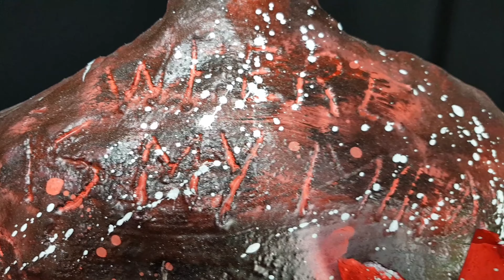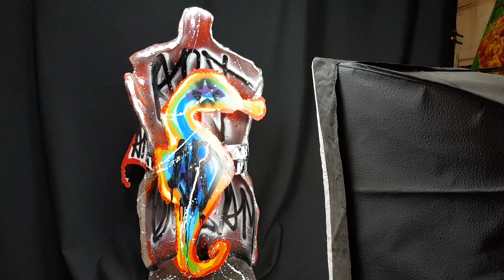ANGEL SCARIFIED 99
spiktri#sculpture#streetart#seahorse#recyclage#gangsea#spktr#galleryart#hippocampe#tableau#photoart#upcycling#crazylove#graffiti#gangstart#spktrseahorse#guitarsculpture#guitarspktr#kanibalspray#rock#anonymousart#love#art#beaux-arts#videast#